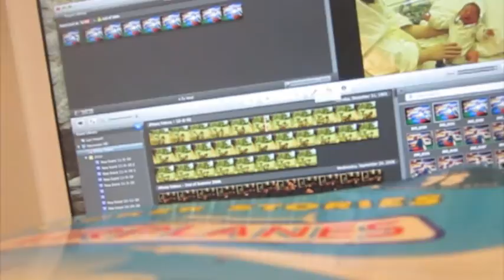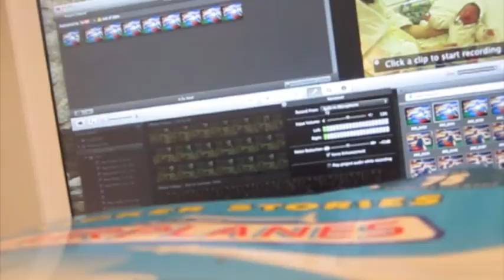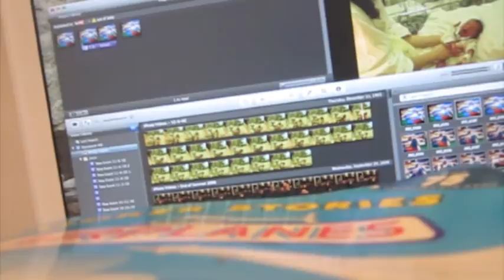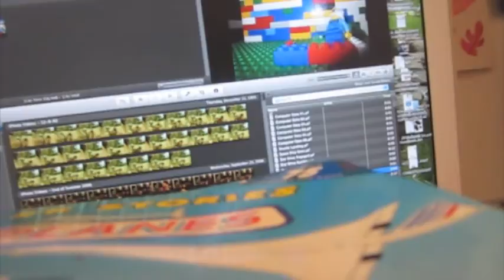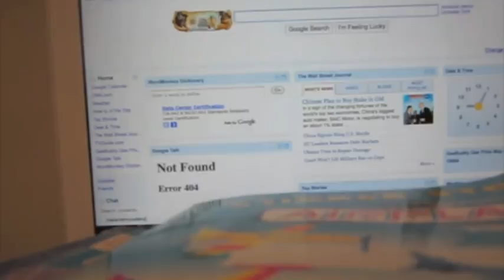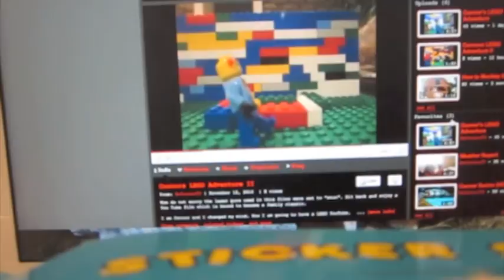how to make a lego video